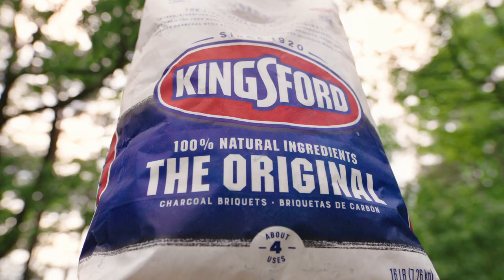How To Grill Chicken Wings | Kingsford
As an appetizer, a game-day snack, or a tailgating treat, chicken wings are an American favorite—and a staple of any pitmaster’s repertoire. These days, some people bake their wings—which is a disgrace to this time-honored tailgate classic. Here you will learn how to make unique, authentic chicken wings in just seven simple steps. Watch this quick and fun video, which will walk-through preparing the grill and chicken wings for grilling. For even better results and flavor, use Kingsford Original Charcoal, and use indirect heat or the 2-zone barbeque method. Ensure the wings’ internal temperature is 165 degrees, use your choice of barbeque sauce, and enjoy!

Check out the full How-to Grill Wings recipe and instructions